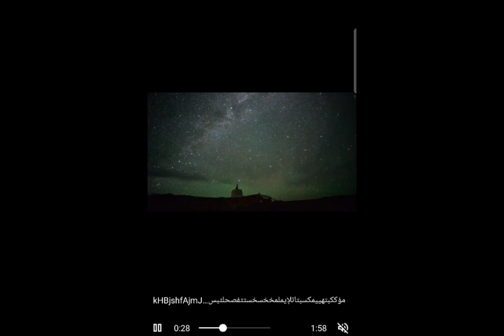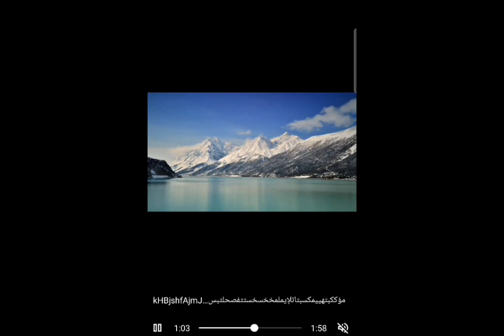🇾🇪 IRAK 🇾🇪 BAGDAD 🇾🇪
Republika Irak je država u jugozapadnoj Aziji. Obuhvaća područje Mezopotamije između rijeka Eufrat i Tigris i susjedna planinska i pustinjska područja. Na jugoistoku kratkom obalom izlazi na Perzijski zaljev.

Glavni grad: Bagdad

Valuta: Irački dinar

Površina: 438.314 km²

Pozivni broj: +964

Državno uređenje: republika, Parlamentarni sustav, Savezna republika, parlamentarna republika